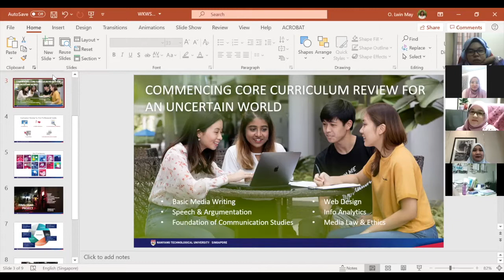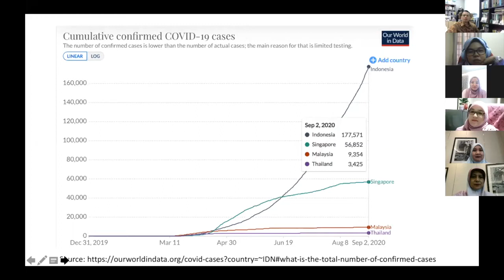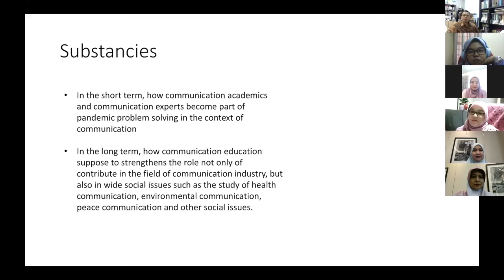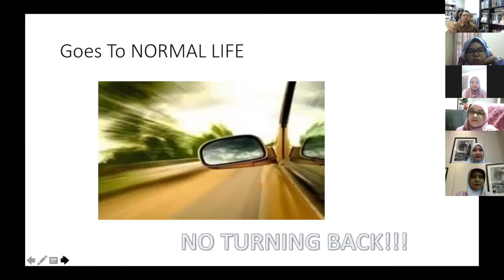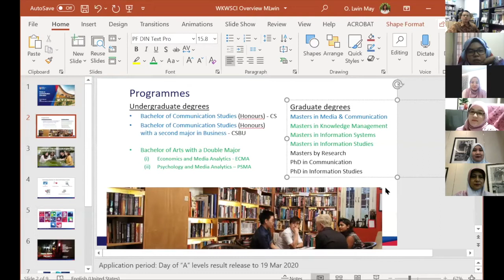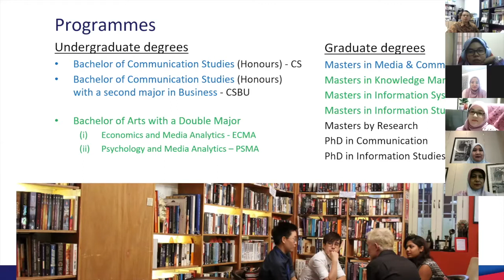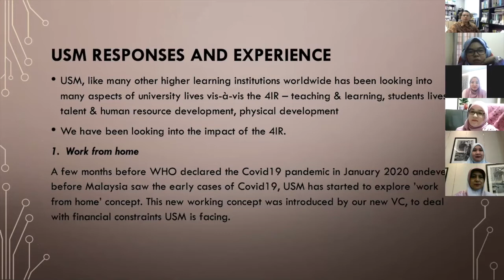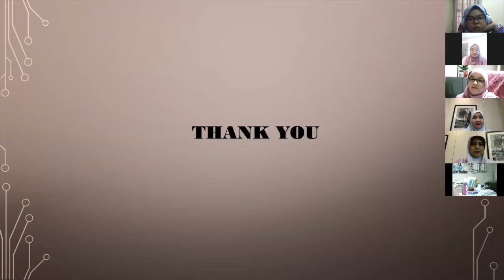Panel Discussion CORENA 2020: Communication Education in Uncertain Time.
Panel Discussion CORENA 2020.

Moderator:
YBhg. Prof Dato Sri Dr. Syed Arabi Idid, International Islamic University Malaysia.
Panelists:
1. YBhg. Dato’ Prof. Dr. Adnan Hussein, Universiti Sains Malaysia.
2. Prof. Dadang Rahmat Hidayat, Universitas Padjadjaran, Indonesia.
3. Prof. May O. Lwin, Nanyang Technological University, Singapore.